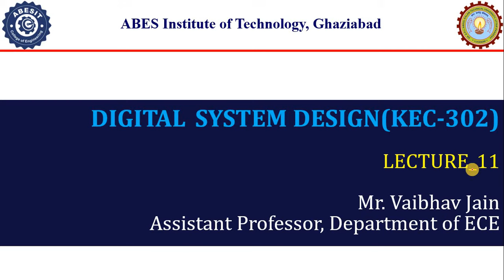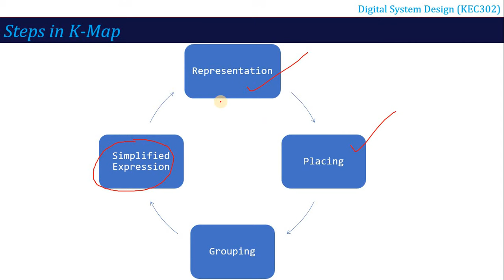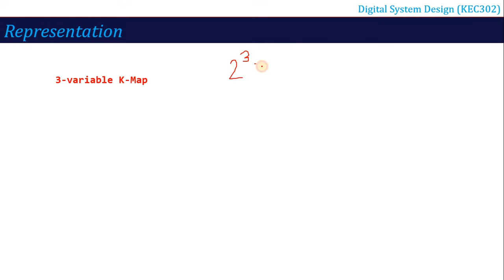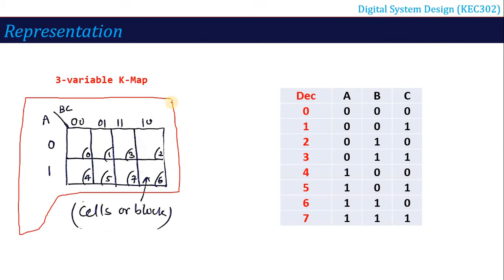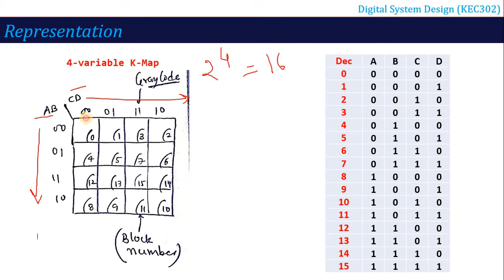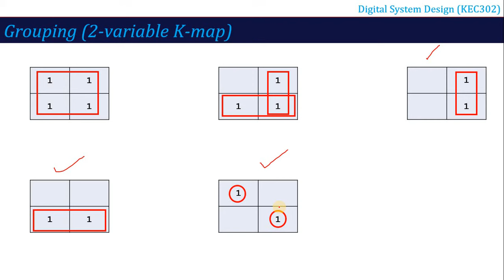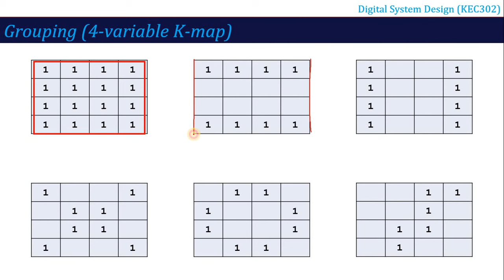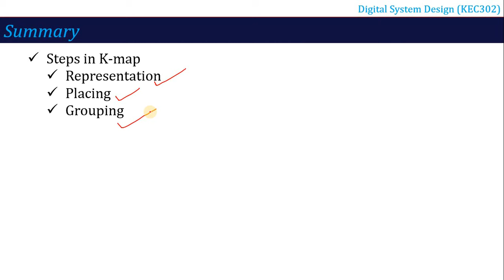L11 | Simplification of Boolean Function by K-Map | Digital System Design (KEC302) | Hindi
In this video you will learn ---
Simplification of Boolean Function by K-Map
 2-variable K-Map
 3-variable K-Map
 4-variable K-Map